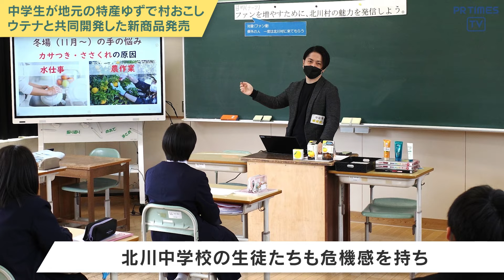ゆずの名産地・高知の中学生が村おこし！捨てられる”ゆずの種”でハンドクリーム共同開発 有楽町で発売記念イベント開催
株式会社ウテナ（本社：東京都世田谷区、代表取締役：田頭基明　1927年設立）は、高知県北川村の中学生と共同開発した「ユトワ ハンドクリーム」の発売を記念し、2023年11月3日（金・祝）に、東京・有楽町の「交通会館マルシェ」にてPRイベントを実施いたしました。
当日は高知から5時間かけてやって来た高知県北川村立北川中学校3年生と教員たちが参加し、商品に込めた熱い想いと魅力をアピールしました。

●「北川村のゆずを知ってほしい」中学生との共同開発品第2弾
高知県北川村は、江戸時代からゆずの栽培を続ける日本有数のゆずの産地です。しかし、人口減少とゆず農家の高齢化・後継者問題など、今後のゆず産業に課題を抱えているのが現状です。
北川村の子どもたちは、小学生の時から「村のことを知り、課題解決に向けて自ら考える」ふるさと授業に取り組んでいます。「村の誇りであるゆずをたくさんの人に知ってほしい」という生徒たちに、村と企業が協力することで本プロジェクトがスタートしました。
昨年、中学3年生との共同開発品第1弾として発売した、「ユトワ 洗顔石けん」は好評を博し、今回、第2弾としてハンドクリームを開発することになりました。昨年と同様に、発売前には中学生にマーケティングや販促などについての授業を実施し、パッケージ案なども一緒に検討。今回の「ユトワ ハンドクリーム」の発売に至りました。
販売は全国のウエルシアグループ店舗にて ※一部販売のない店舗があります。

●商品特長
１．ゆずの種をアップサイクル
本来、捨てられるはずだった”ゆずの種”からオイルを抽出。素材を有効活用しています。保湿成分として北川村ゆずオイル（ユズ種子油・ユズ果皮油）を配合しました。

２．乾燥を防ぎうるおいをあたえて、なめらかな手肌へ！
うるおいヴェールで365日がんばる手肌をしっとりとたもちます。
‹うるおいヴェール成分›
加水分解ヒアルロン酸、ハトムギ種子エキス、アロエベラ葉エキス、グリセリン

３．さわやかなゆずの香り
使うたび気分リフレッシュ。さわやかなゆずの香りです。

４．中学生と共同開発
「北川村ゆずを全国の人に知ってもらい、村の産業に貢献したい」という想いをもった、高知県北川村立北川中学校の3年生とウテナ、ウエルシアの共同開発商品です。商品パッケージには、生徒たちがステンシルで描いたゆず果実のイラストを入れました。